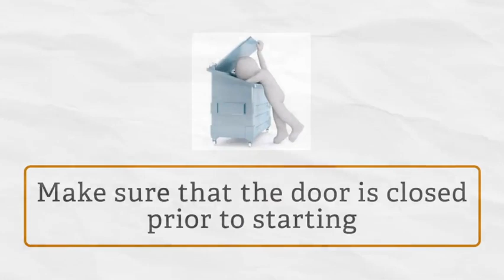How a Trash/Garbage Compactor Works- Mannford OK Appliance Repair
How a Trash Compactor Functions
A Trash/Garbage Compactor is a fairly easy device with just a couple of elements. Those parts consist of an electric motor, drive screws, compression ram, limit switches, door switch, exterior controls and also in some systems an odor control system.
The trash compactor's drawer trips on rails that permit it to slide open as well as closed. When the cabinet is closed, the door switch allows the tool to operate. When the beginning button is pressed, the motor is involved and it turns a belt or chain which is connected to 2 drive screws. The drive screws are located on either side of the cabinet. They are large diameter screws about the height of the trash container.
A big rectangle-shaped block, called the "ram", fits inside the trash container as well as presses down to compress the garbage. The ram has a nut on either side, which is threaded on the drive screws. When the screws turn, the ram travels up or down.
As the ram push down on the garbage it will certainly delay out as well as change instructions. If the ram gets to the lower restriction button prior to it stalls out, it will certainly alter direction as well as go back to the relaxing setting at the top. When the ram arrives, it causes the leading limit button as well as shuts off.
Some garbage compactor have a smell control system that utilizes an aroma to mask smells or a charcoal filter to eliminate smells.

Common Repair/Replace Products
Bottom restriction switch
Drive belt/chain/gears
Centrifugal switch
Direction button
Drawer tracks
Drawer rollers
Motor
Power nuts
Power screws
Security button
Start button
Tilt switch
Leading limit button
Symptom Check

Compactor will certainly not begin
- Make sure that the door is entirely closed
- Make sure the compactor is connected in firmly
- Look for a blown fuse or stumbled circuit breaker
- Examine the power outlet for existing
- Check the electric cable for damage
- Get rid of use of an extension cable, if any type of is being used
- Examine the electrical outlet voltage
- Evaluate the beginning switch
- Evaluate the tilt switch
- Examine the safety button
- Check the motor centrifugal button
- Check electric motor for overload
The electric motor runs but trash is not compacted - Cabinet must be about 1/3 full before any compaction will certainly take place
- Inspect the outlet voltage
- Examine the power nuts for wear or blockages
- Examine the power screws for wear or obstructions
- Oil the power screws
- Inspect the drive belt/chain/gears
Compactor begins but does not complete cycle (ram is stuck)
- Item in trash might be causing door to activate tilt switch
- Inspect the electric motor for overload
- Test the leading restriction switch
- Check for loosened links
The drawer is tight or hard to open up - Clean the drawer tracks
- Evaluate the drawer rollers
The door will certainly closed - Return the ram to the leading placement
- Shut off the dense pack switch
- Press door shut while rebooting compactor
- Check the power screws for a blockage
- Check the power nuts for a blockage
- Check the ram for a blockage
Compactor does not shut down - Examination the leading limit button
- Check the beginning switch
- Examine the ram pads
Compactor is loud - Examine the drive chain
- Examine the power screw gears
- Examine the drive gear
- Check the ram pads
- Examine the ram cover
- Tighten up any screws